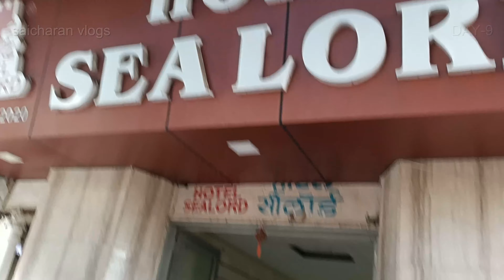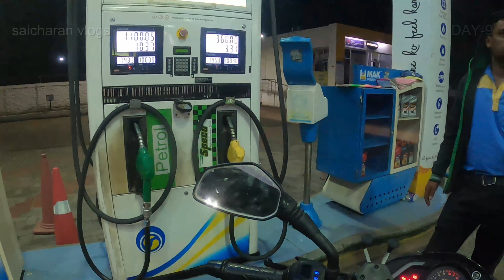Mumbai top 5 places Day 9 Mumbai to Hyderabad NON - STOP Night Ride saicharan vlogs telugu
కోదాడ నుంచి మొదలై బంగాళాఖాతం నుంచి అరేబియా సముద్రం వరకు బైక్ రైడ్.
బంగాళాఖాతం లొని ఇసుక & వాటర్ అరేబియా సముద్రం కలపటం East to West
అరేబియా సముద్రం లొని ఇసుక & వాటర్ బంగాళాఖాతం కలపటం West to East
 3800 kms  ,11 Days , 1 harihar fort , 2 beaches,  3 persons , 4 temples , 5 states ,
 8 cities